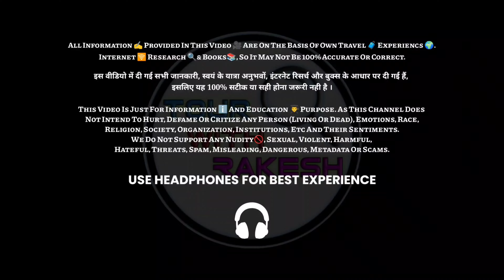Dholpur City - Nihal Tower | Dholpur District Facts & Information | Dholpur Rajasthan Tourism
Today we are going to explore most Amazing And Shocking Facts About Dholpur Rajasthan and best tourist places to visit in Dholpur In Hindi

✈️ The Kheria Airport is the closest and is located 54 kilometres away.

🚌 There are regular buses from Dholpur to other major cities of the country and vice versa.

🚂 Dholpur Junction connects Dholpur to all major cities of India.